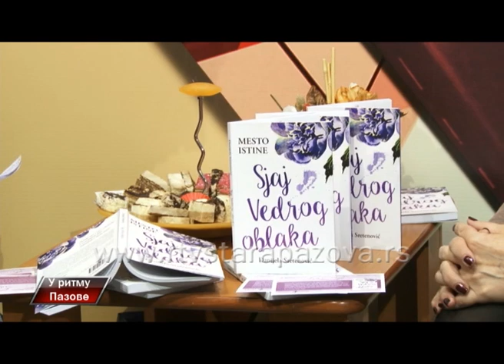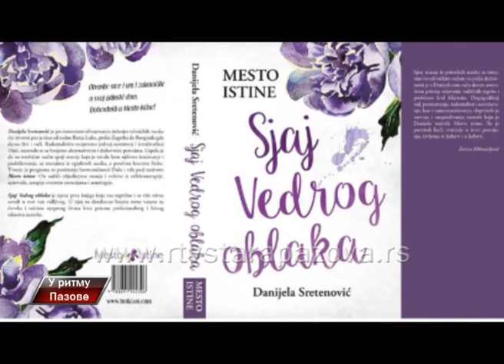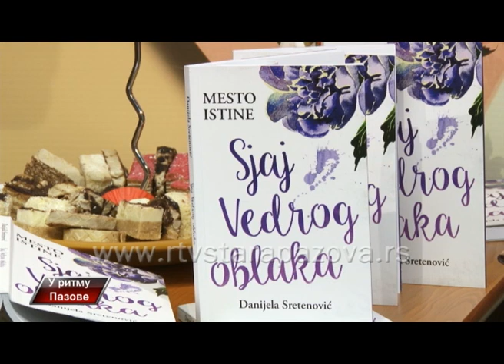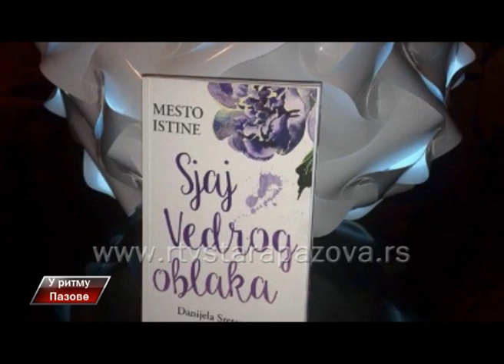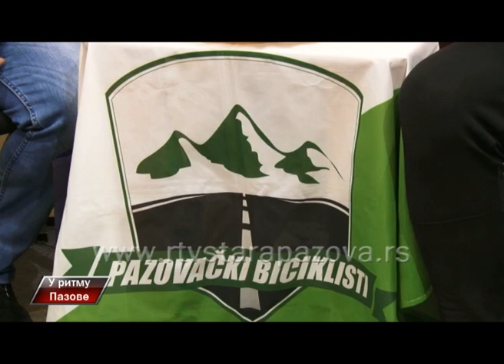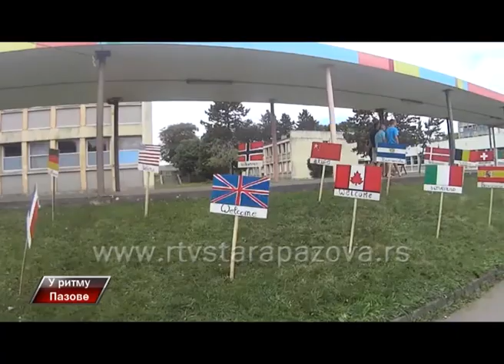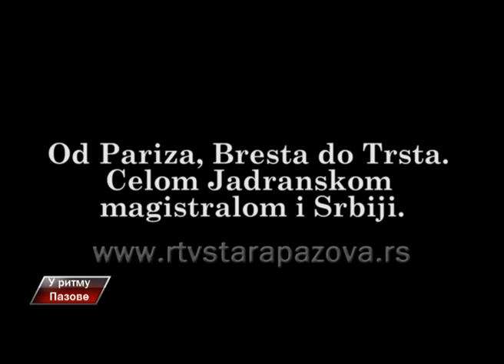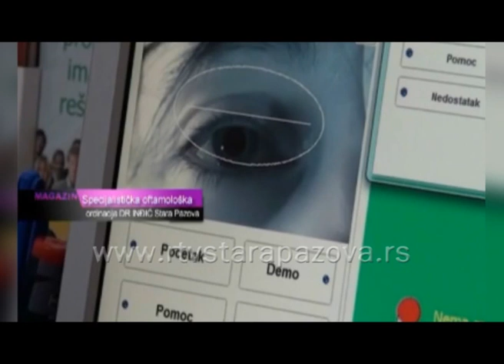U ritmu Pazove, 193 emis